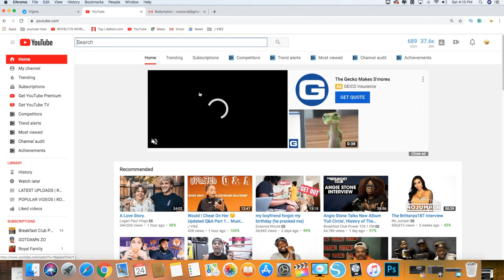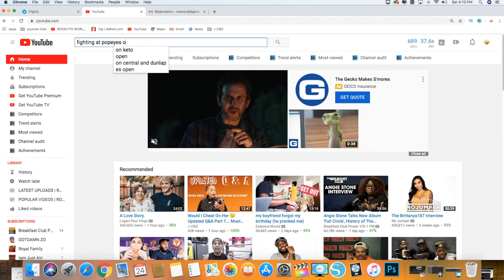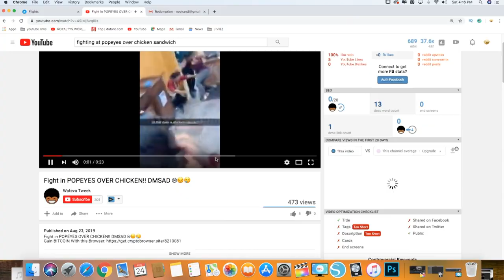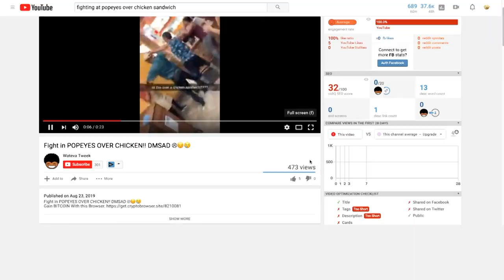The Royal Inv@sion Podcast: All of this for a sandwich?